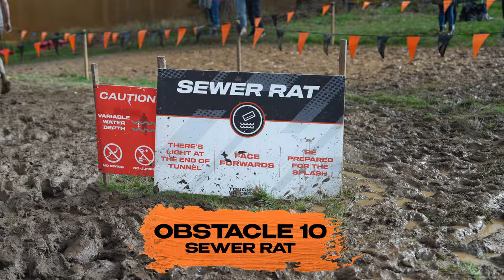We did a Tough Mudder with no training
In this episode of the StudioB Vlog, the team (and Connect Management) fight through mud, sweat and tears to complete a tough mudder.